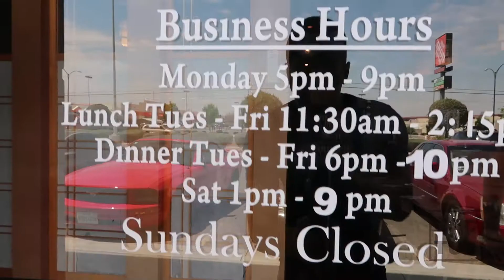The last dish is called THE ORGASM.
On this episode my friend Arath and I tried 6 diffrent dishes in Makoto Sushi in El Paso, Tx.